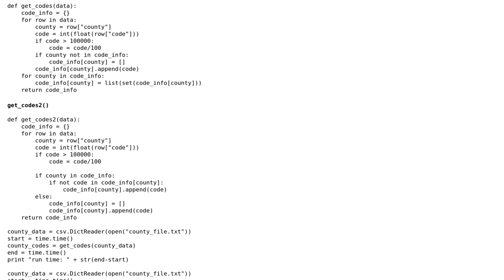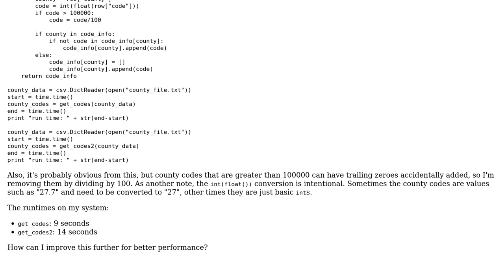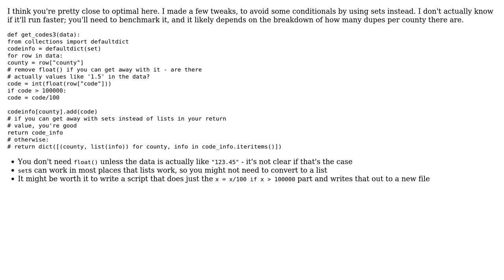Parsing files with county codes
With thanks & praise to God, and with thanks to the many people who have made this project possible! | Content (except music & images) licensed under CC BY-SA | Music | Images & others | With thanks to user Mike J user Jamal user AdamKG and the Stack Exchange Network Trademarks are property of their respective owners. You are responsible for your own actions.